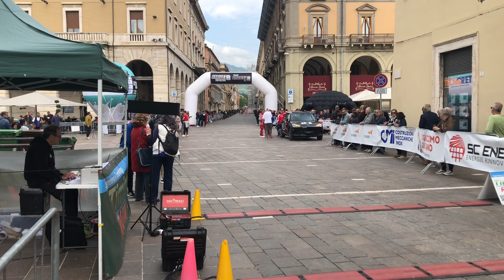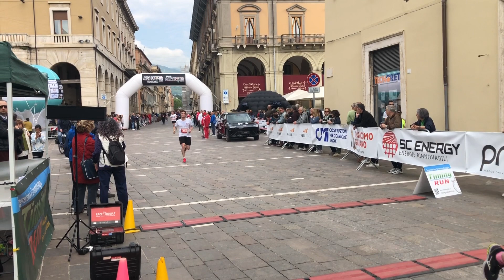MARATONINA TERAMO 2023